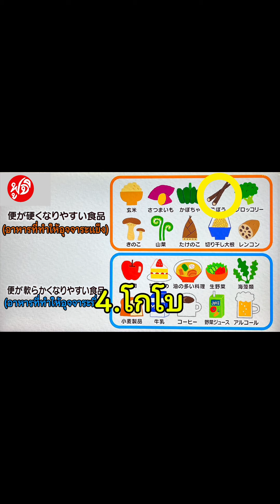คุมอุจจาระตามสั่ง! นิ่มเยอะ นิ่มน้อย? ( ทำแบบนี้ )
คุมอุจจาระตามสั่ง!
นิ่มเยอะ นิ่มน้อย?
( ทำแบบนี้ )